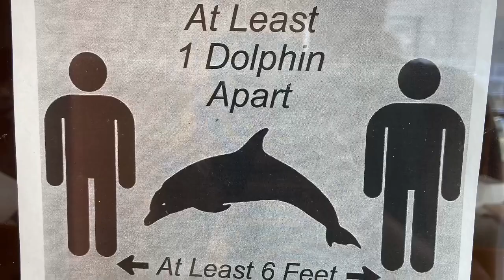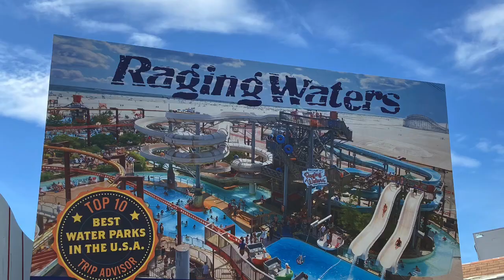The Wildwood family vacation 2020